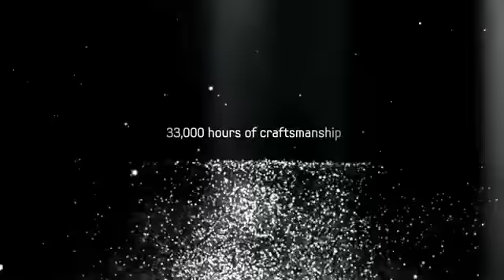New Samsung Series 9 Notebook - Innovative Craftsmanship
just an amazing video showing how this laptop was bulit